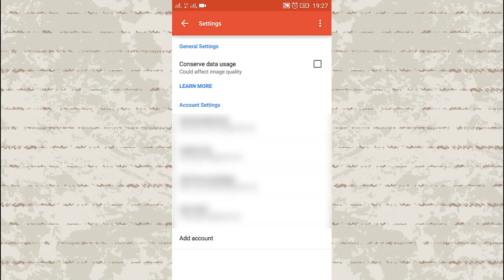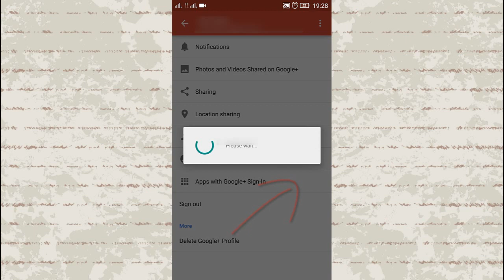How to delete Google Plus account | Mobile App (Android & Iphone)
Google Plus is free app for Android, IOS, and Windows device that lets you access and keep up with the latest activity in Google+. Google Plus is an interest-based social network that is owned and operated by Google Inc. If you want delete your Google+ profile, please watch this simple video tutorial :)